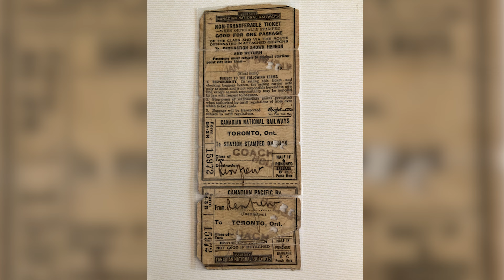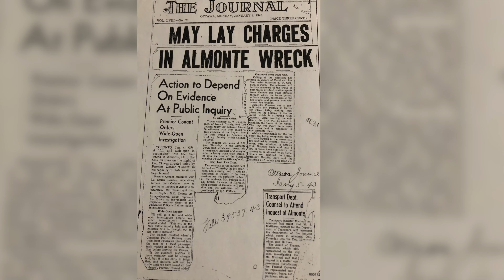Speaker Series: The Almonte Train Wreck of 1942 Promo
On December 27, 1942, a troop train loaded with Canadian soldiers slammed into the back of a Local passenger train at the Almonte station. 38 people were killed and more than 150 were injured in what remains one of Canada’s worst train disasters. The majority of the victims were from Ottawa Valley towns.

This presentation will be based on a new book written by former journalist and broadcaster Jamie Bramburger entitled Sudden Impact: Almonte Train Wreck of 1942.